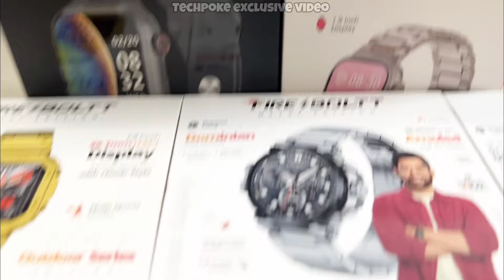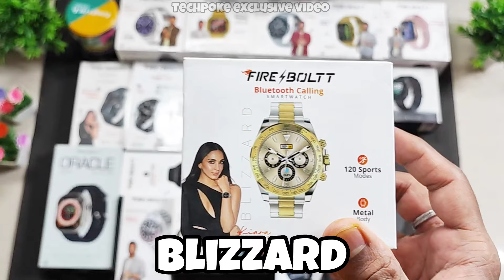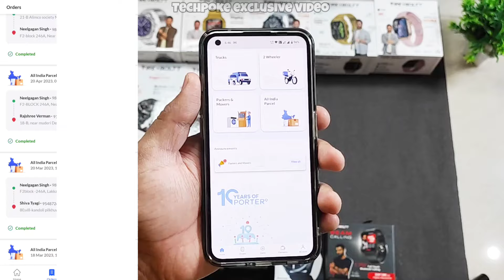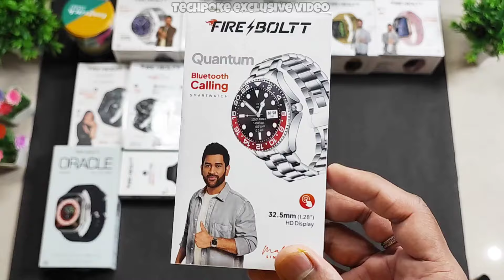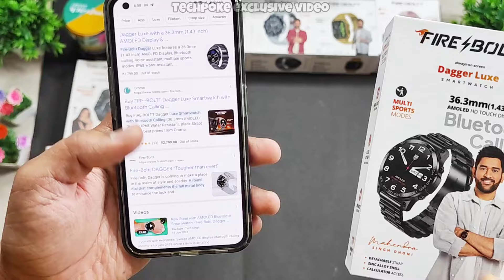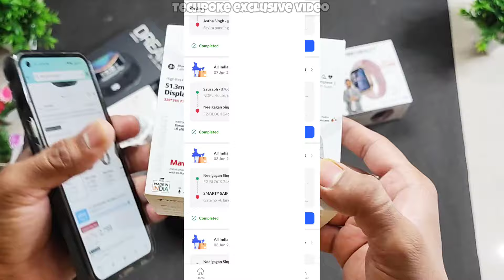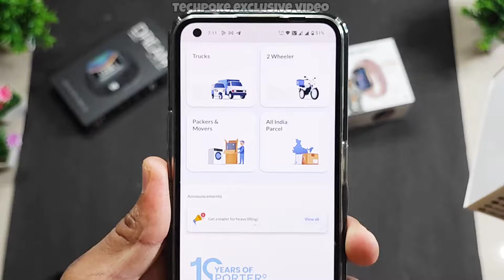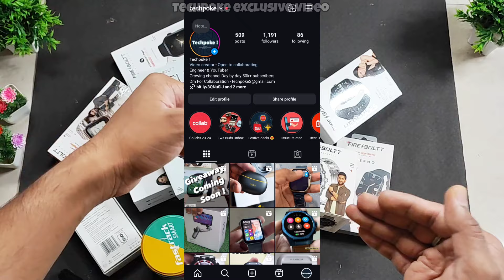GIVEAWAY Special ⭐ 50k subscribers celebration 🎉 | Upto 25 smartwatches giveaway | New | Techpoke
1. like this video (watch till end)
2. Single comment on this video

SMARTWATCH LIST :-
1. Fireboltt Emperor (amoled) - @1900 ✅
2. Fireboltt Blizzard @1100✅
3. Boat wave glory @1300✅
4. Boult crown X - 950 only ✅
5. Fireboltt Hercules - 1050 only.✅
6. Rocket @1100 only✅
7. Beam calling @1000 only✅
8.Maxima @800rs ✅
9. Fireboltt ring @1000 only✅
10. Fireboltt atlas @1600 only ✅
11. Quantum @1100 only✅
12. Fireboltt brillia @1250 ❌ sold
13. Starlight @1000 only ✅
14. Fireboltt Solaris @1100 only ❌sold
15. Fireboltt dagger @1200 only ❌ Sold
16. Fireboltt eterno @1100 only ❌ sold
17. Icruze @1200 only ✅
18. Fastrack revolt fr1 @1200 only✅
19. Fireboltt Maverick @1600 only✅
20. Fireboltt retro @1450 only✅
21. Fireboltt moonwatch @1750 only✅
22. Fireboltt Oracle @2800 only✅
23. Fireboltt dominian @ 1450 only ❌ sold
24. Fireboltt arc @1100 only❌ sold
25. Fireboltt dream @2700 only✅

Chapters :-
00:00 Intro and glympse
1:15 Giveaway criteria follow up
1:55 Free giveaway
2:40 Fireboltt Emperor @50% off
4:17  Fireboltt blizzard @50% off
5:15 boAt Wave glory 50%
6:20 boult crown watch @50% off
7:26 Fireboltt herculies @50
8:30 Fireboltt rocket @50% off
9:58 Fireboltt beam calling @50
10:28 Maxima sprint @50% off
11:16 Fireboltt ring pro @50-
12:33 Fireboltt atlas @50% off
13:32 Fireboltt quantum @50
14:48 Fireboltt brillia @50% off
15:50 Fireboltt starlight @50
16:52 Fireboltt solaris @50% off
18:00 Fireboltt dagger @50
19:06 Fireboltt Eterno @50%
19:58 Pronto @50
21:00 Fastrack reviltt fs1 @50% off
22:23 Fireboltt maverik @50% off
23:26 Fireboltt retro @50% off
24:11 Fireboltt moonwatch @50% off
25:23 Fireboltt oracle @50% off
27:02 Fireboltt Dominian @50% off
28:42 Fireboltt Arc @50% off
29:48 Fireoltt dream watch @50% off
33:00 Outro